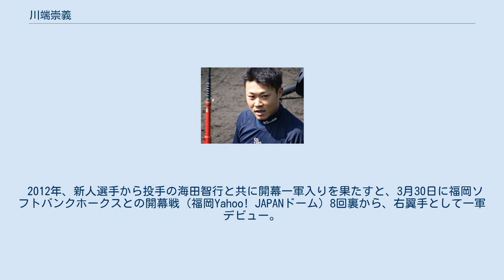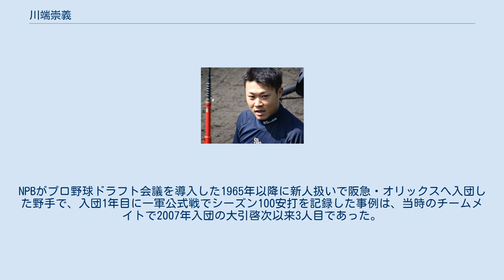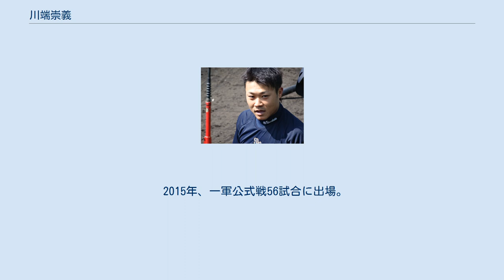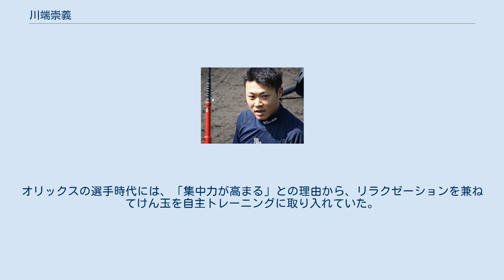川端崇義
川端 崇義（かわばた たかよし、1985年2月4日 - ）は、静岡県焼津市出身の元プロ野球選手（外野手）・コーチ。
右投右打。
 小学3年生の時から野球をスタート。
同郷の同級生である牧田和久と増井浩俊（いずれも投手）とは、後にオリックスの外野手として、パシフィック・リーグ（パ・リーグ）の公式戦で相まみえている 。
 東海大学第一中学校（現在の東海大学付属静岡翔洋中学校）時代は「1番・捕手」で、3年時に全国大会ベスト8を経験。
東海大相模高校への進学後は、4番打者を任された。
3年夏の神奈川大会で決勝まで進んだが、在学中には春夏ともに、甲子園に出場できなかった。
ちなみに、当時の同級生であった原拓也とは、後にオリックスでもチームメイトになっている。
 高校卒業後に国際武道大学へ進学すると、千葉県大学野球リーグで、2・3年秋に首位打者を獲得。
リーグのベストナインに4回選ばれたほか、大学選手権では本塁打も放つ。
4年時には、大学日本代表として、第35回日米大学野球選手権大会と第3回世界大学野球選手権大会にも出場している。
 大学卒業後に入社したJR東日本では、1年目の2007年春から外野レギュラーの一角を確保。
2年目の2008年には、第35回社会人野球日本選手権大会の優秀選手や、社会人ベストナインに選ばれた。
5年目の2011年には、第82回都市対抗野球大会での優勝を経験したほか、第39回IBAFワールドカップ日本代表にも選ばれた。
在籍中のチームメイトに、十亀剣・縞田拓弥・吉田一将・戸田亮などがいる。
 2011年のNPBドラフト会議で、オリックス・バファローズから8巡目で指名。
この会議では、十亀が埼玉西武ライオンズから1巡目、縞田がオリックスから2巡目で指名。
縞田とは、オリックスでもチームメイトになった。
ちなみに、オリックスでは翌年以降も、JR東日本から戸田（2013年）・吉田（2014年）・西野真弘（2015年）を相次いで入団させている。
 2012年、新人選手から投手の海田智行と共に開幕一軍入りを果たすと、3月30日に福岡ソフトバンクホークスとの開幕戦（福岡Yahoo! JAPANドーム）8回裏から、右翼手として一軍デビュー。
このカードを終えた後にいったん出場選手登録を抹消された。
抹消後に11試合出場したウエスタン・リーグ公式戦で打率.295、10打点と好調だったことや、一軍で正右翼手が決まらなかったことから、4月21日の対北海道日本ハムファイターズ5回戦（ほっともっとフィールド神戸）で「9番・右翼手」としてスタメンで一軍に復帰。
この試合で、一軍公式戦での初安打を放った。
後にT-岡田が左太もも裏の肉離れで戦線を離れたことから、岡田に代わる左翼手としてレギュラーに定着。
セ・パ交流戦では、5月19日の対東京ヤクルトスワローズ戦（明治神宮野球場）で、11回表に満塁の局面からの打席で走者一掃の決勝適時二塁打を放ったことによって、チームに交流戦7試合目での初勝利をもたらした。
さらに、5月22日の対阪神タイガース戦（京セラドーム大阪）では、一軍公式戦での初本塁打をランディ・メッセンジャーからの満塁本塁打で記録した。
オリックスの新人選手による一軍公式戦での初本塁打が満塁本塁打であった事例は、阪急ブレーブス時代の1956年4月11日に投手の米田哲也が記録して以来56年ぶり。
オリックスではこの試合で、1番打者としてスタメンに起用された入団2年目の宮﨑祐樹も1回裏に一軍公式戦初本塁打を先頭打者本塁打で記録したことから、「同じチームで2人の選手が同じ試合の初回先頭打者本塁打と満塁本塁打によって一軍公式戦初本塁打を記録」というNPB史上3例目のチーム記録も達成した。
川端自体は、6月に月間打率を.140まで下げたものの、7月には.371、8月には.340と復調。
8月18日の対ソフトバンク戦から9月4日の対千葉ロッテマリーンズ戦（京セラドーム）まで15試合連続安打を記録するとともに、9月3日の対東北楽天ゴールデンイーグルス戦（クリネックススタジアム宮城）3回表の安打で、一軍公式戦での安打数が通算100本に到達した。
NPBがプロ野球ドラフト会議...